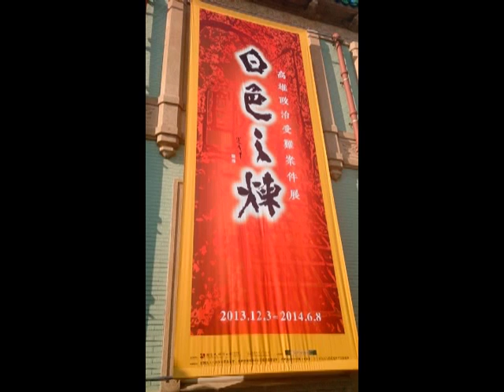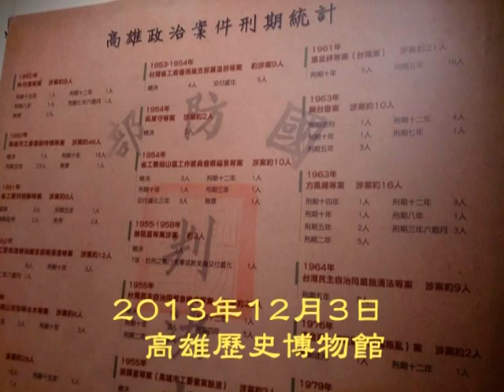台灣不只是政治煉獄還是屠宰場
戰後的日本台灣成了全世界最大的屠宰場
中國流亡政府如恐怖組織隨時抓台灣叛刑處死
完全不按照法理